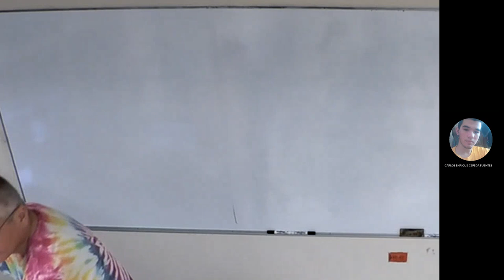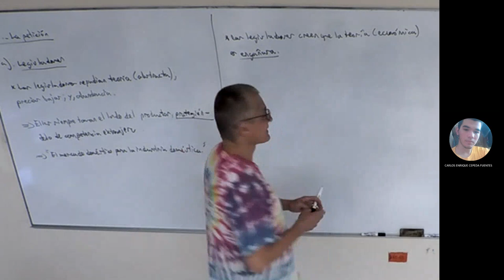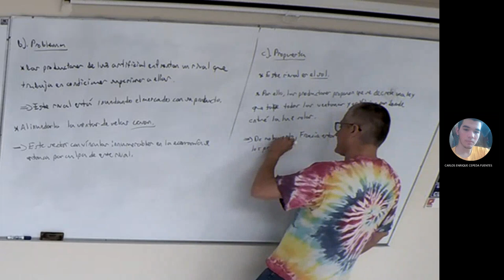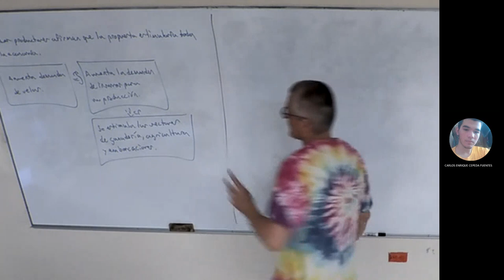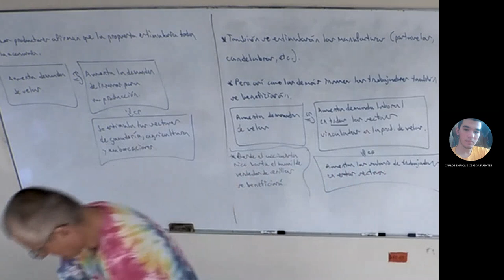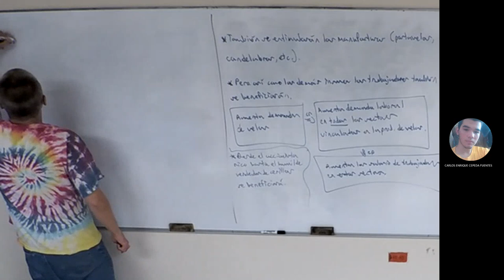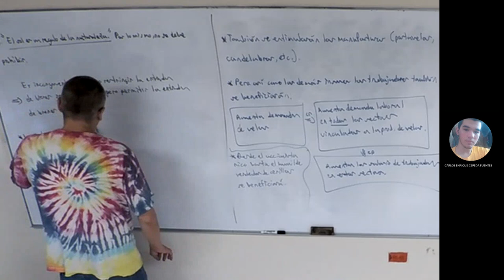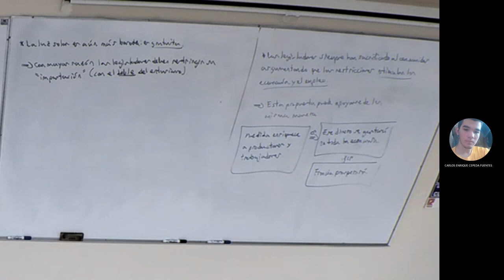Clase 26 Historia Económica